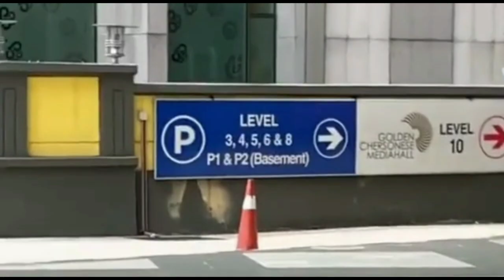Video Viral ,Kasihan Ayam Ini Sendirian Dibandar